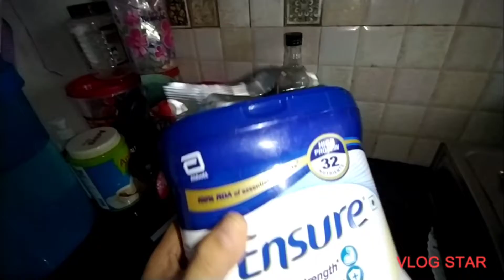Assam vlog || Episode'7